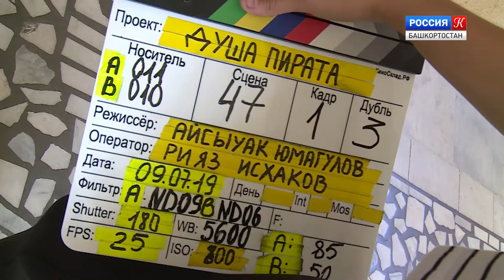Съемки детского художественного фильма «Душа Пирата»